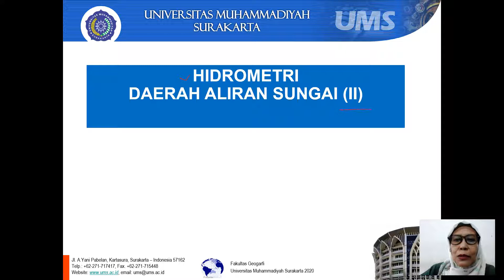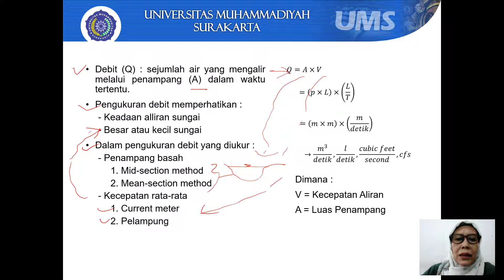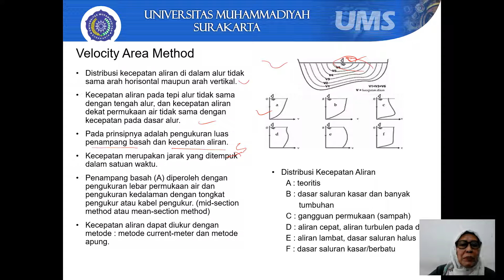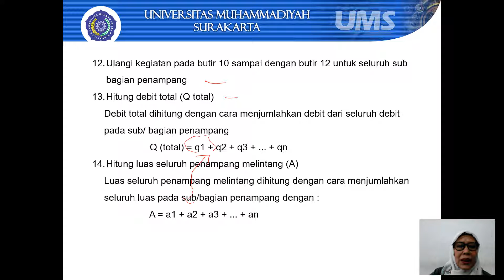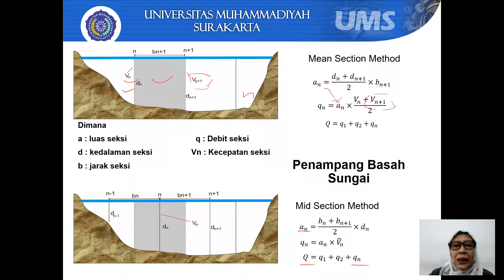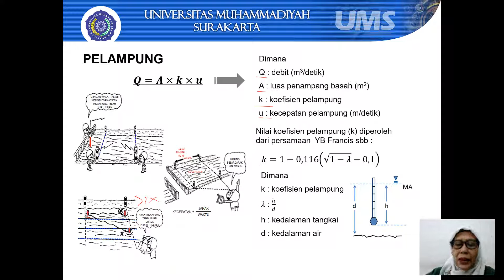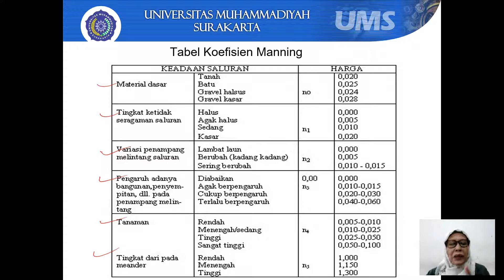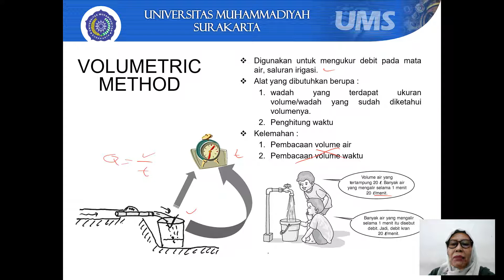Hidrometri: Metode dan Teknik Pengukuran Debit Suatu DAS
Hallo semuanya...Selamat datang kembali pada perkuliahan Potamologi dan Limnologi. Video berikut merupakan penjelasan dari materi Potamologi dan Limnologi dengan judul "Metode dan Teknik Pengukuran Debit Suatu DAS". Semoga video penjelasan ini dapat membantu anda semua dalam belajar secara daring.
Selamat belajar di rumah yaw dan jangan lupa selalu jaga kesehatan. Patuhi protokol kesehatan dengan cara: selalu memakai masker, selalu mencuci tangan, dan jaga jarak. Semoga video pembelajaran ini dapat bermanfaat bagi pemirsa. Jangan lupa berikan komentar anda untuk pengembangan video ini